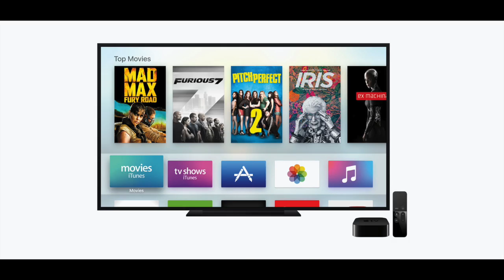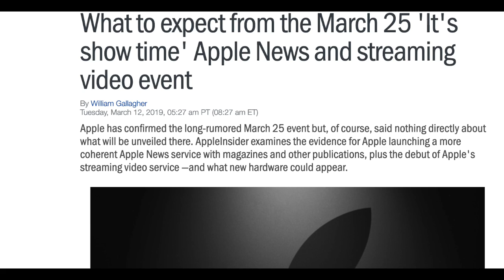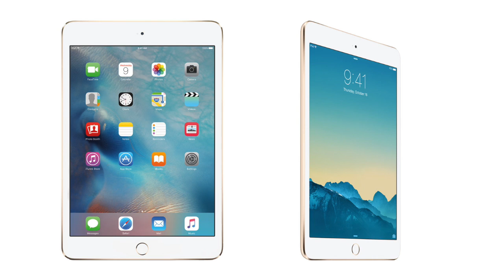2019 iPads & AirPods 2 | Apple’s March Event | WWDC 2019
2019 iPads (iPad 7th Generation and iPad Mini 5) & AirPods 2 | WWDC 2019 | Apple’s March Event